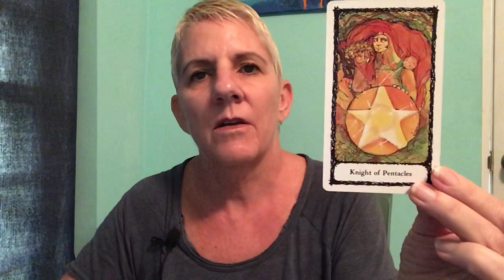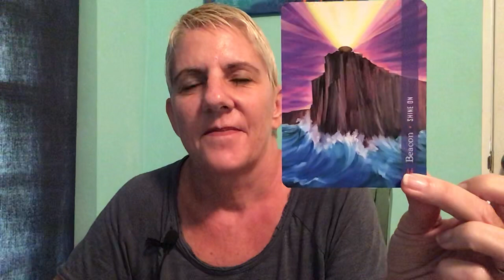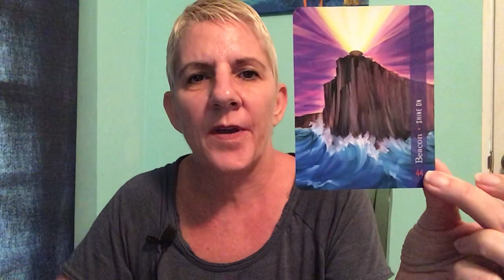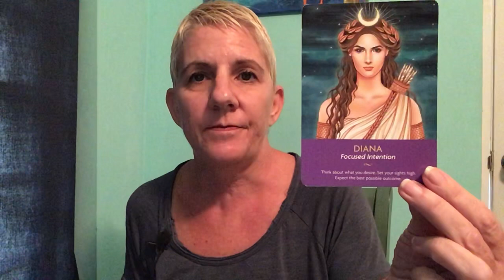Energy Reading January 30 2020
Thank you for supporting my channel with a thumbs up.

For a private reading, healing etc  go to my website thelighthousemedium.com for information.